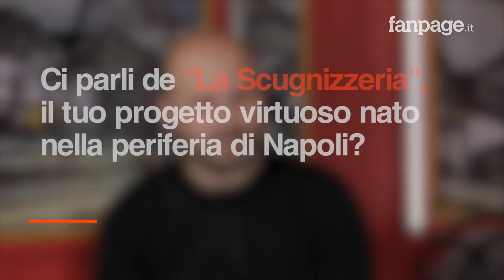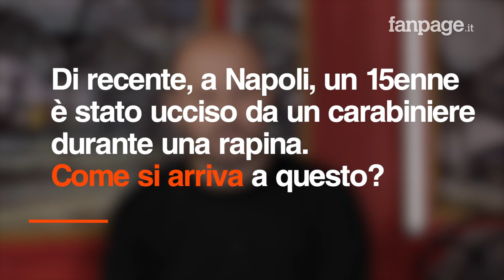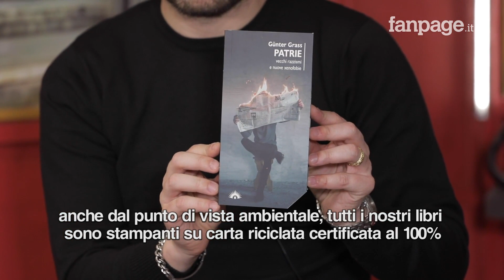La Scugnizzeria di Scampia, Rosario Esposito La Rossa: "Qui realizziamo i sogni impossibili"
Rosario Esposito La Rossa, scrittore, editore, libraio e operatore sociale, è il fondatore della Scugnizzeria di Scampia a Napoli dedicato agli abitanti della periferia Nord di Napoli, in particolare ai più giovani. Uno spazio dove "i sogni impossibili possono realizzarsi". Dove si creano libri, si commercializzano, si leggono, si regalano a chi non può permetterseli. Con una palestra artistica e un'intensa attività sociale. In un quartiere che è molto di più, e molto diverso, da ciò che di solito ci viene raccontato.